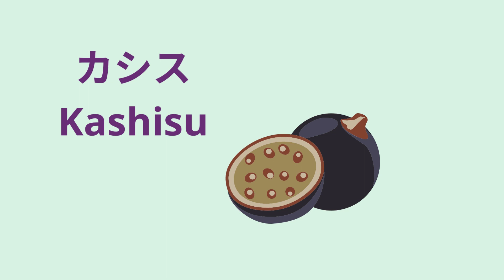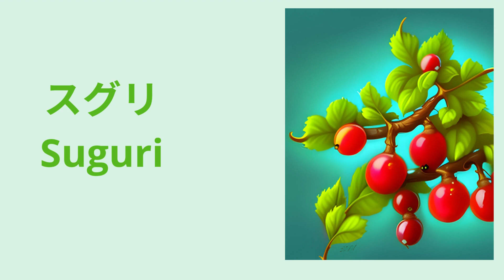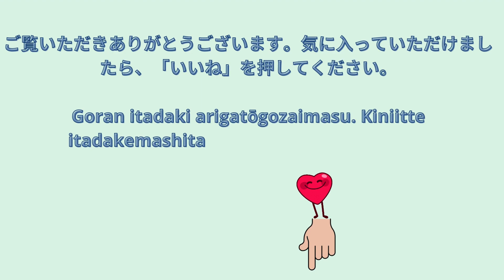Apprend le nom des fruits en japonais facilement ( paroles et images )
Tee-shirt logo  LOVE design :
étui Iphone / Iphone case :
Apprend facilement le nom des fruits en japonais !!! Il te suffit de répéter après la voix.